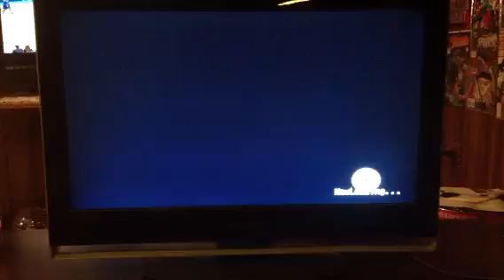GRAPPLE MANIA 1 Awe Amazing vs. Party Time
Awe Amazing vs. Party Time
Living Legend Championship 1st Round